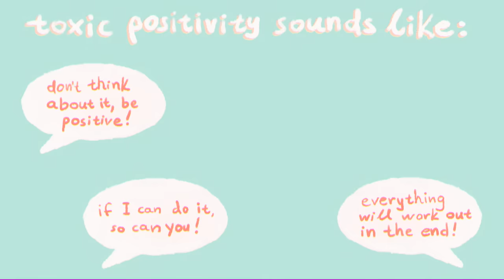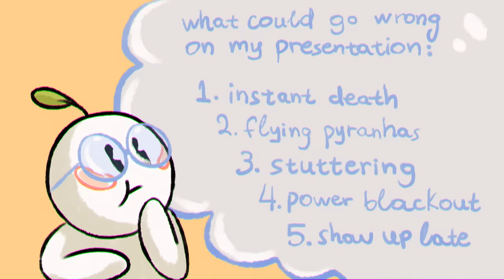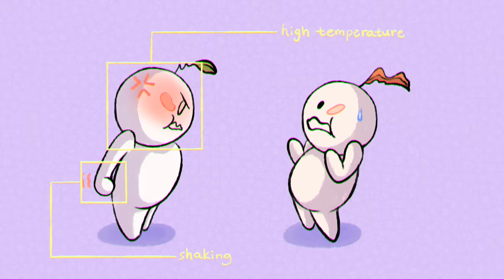5 Unhealthy Coping Mechanisms You Shouldn’t Ignore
We all have different ways of dealing with stressful circumstances. Coping mechanisms are go-to strategies you consciously or unconsciously implement to self-soothe in the face of stress and or trauma that help your emotional well-being. The caveat is that not all coping skills are healthy. What can seem like a temporary fix or something you only do in certain situations can be unhealthy coping mechanisms. To help you improve your mental health, this video addresses unhealthy coping skills, which we are all more likely to do.

If you relate to this video and want to learn how to practice self-love, we have a video on that too

Writer: Sara Del Villar
Script Editor: Morgan Franz
Script Manager: Kelly Soong
VO: Amanda Silvera
Animator: Ania K.
YouTube Manager: Cindy Cheong